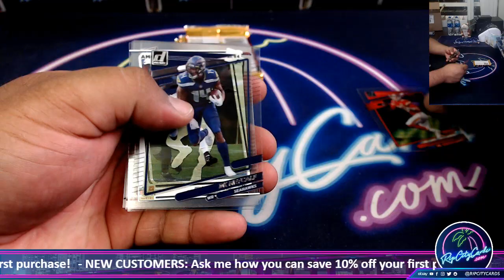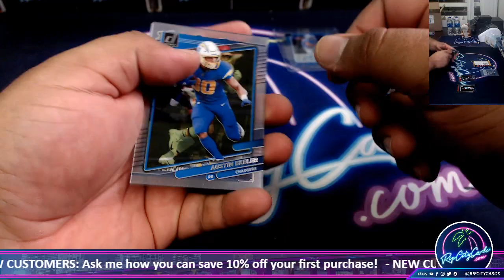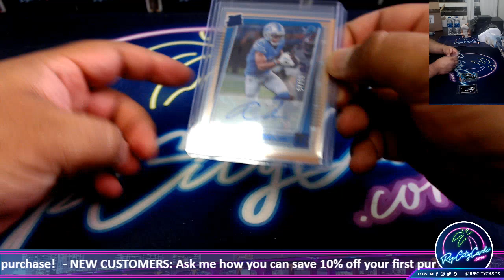2021 Panini Clearly Donruss Football Hobby Box Giveaway - GW